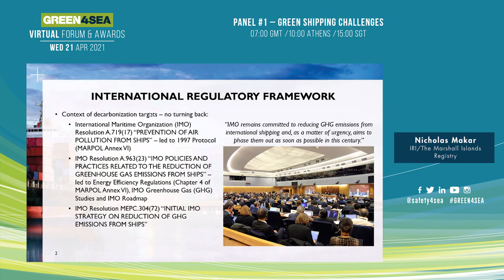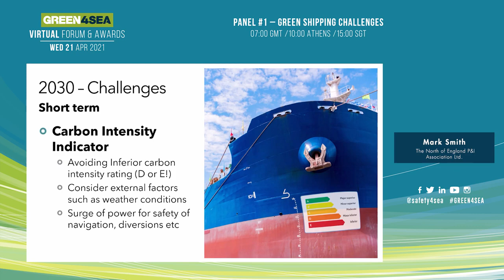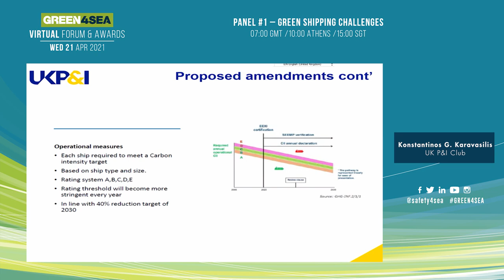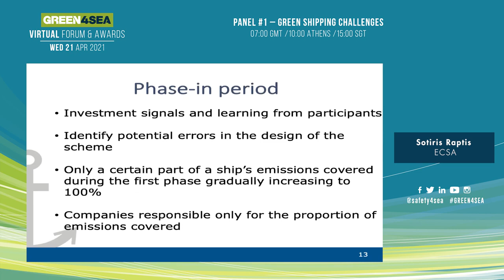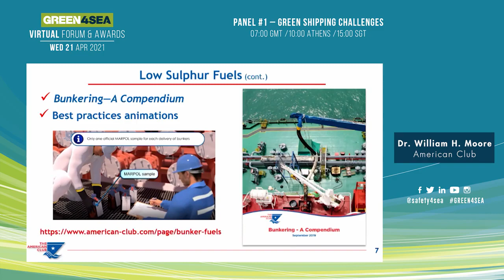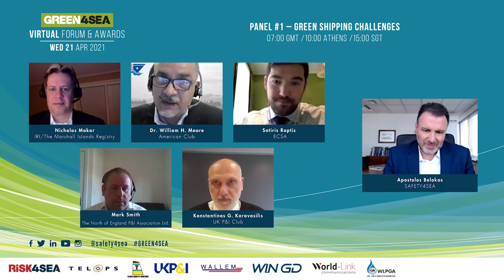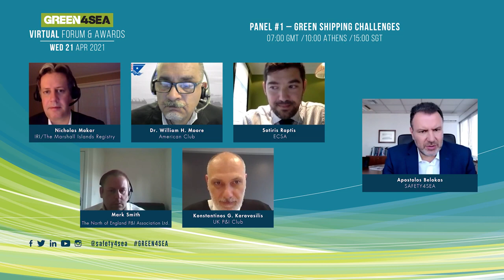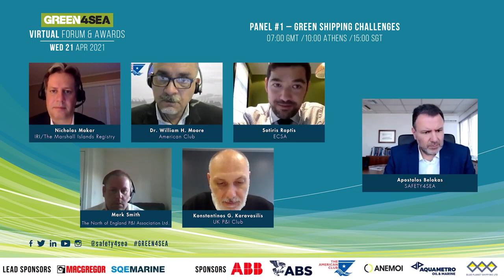2021 GREEN4SEA Virtual Forum Panel 1: Green Shipping Challenges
Originally premiered 21 April 2021

Sulphur cap marked the beginning of the decade in which industry’s environmental agenda is overwhelmed with more regulations along with the decarbonization challenge. As we are heading towards a greener industry, the challenges around are many; thus, industry stakeholders need to be aware of the available options to comply accordingly.

◻What are the key green shipping challenges up to 2030?
◻Has the industry succeeded in enhancing its environmental performance so far? What should be the next goals?
◻What need to change to accelerate industry’s path towards a greener future?

For Panel 1, we are honored to be joined by:
◻Nicholas Makar, Senior Vice President, IRI/The Marshall Islands Registry
◻Dr. William H. Moore, Global Loss Prevention Director, American Club
◻Sotiris Raptis, Director Maritime Safety & Environment, ECSA
◻Mark Smith, Loss Prevention Executive, The North of England P&I Association Ltd.
◻Konstantinos G. Karavasilis, Senior Loss Prevention Executive, UK P&I Club